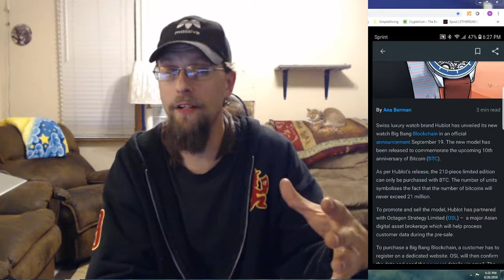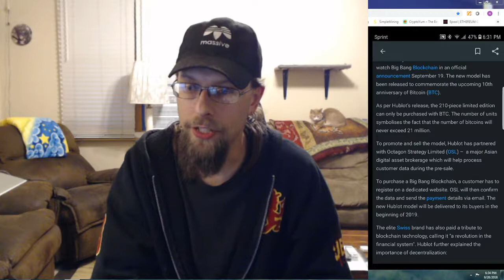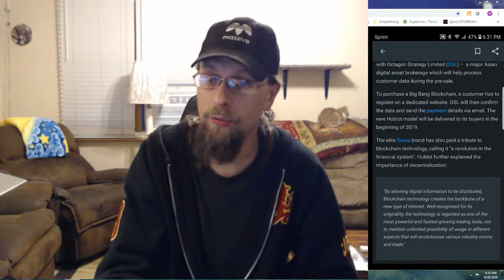More retalers accepting Bitcoin!!!! Sweet!!!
join Coinbase through me and get $10.00 when you spend $100.00

Brandon Coin  great info and fun for all.
Crypto Brothers discord chat. Join us